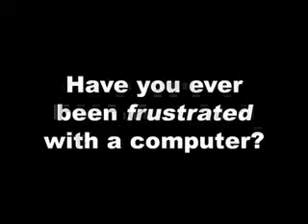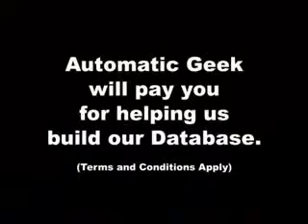Automatic Geek Funny Video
How does your computer cause you STRESS?  Regardless of which way you react to that stress, Automatic Geek provides automatic relief for you and your pocketbook.